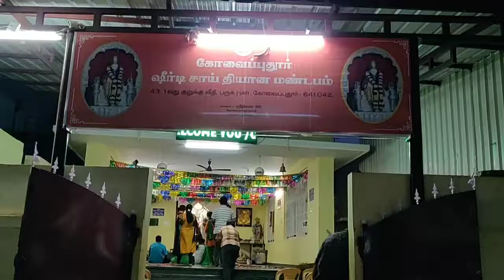Sai Baba Temple,Kovaipudur, Coimbatore